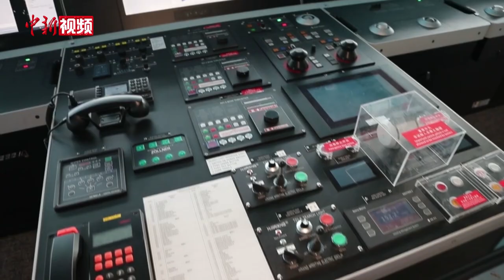世界最大豪华客滚船在广州装修完成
中国船舶广船国际为意大利一家航运公司建造的2500客/3800米车道豪华客滚船1号船近日在广州装修完成。该船共有13层甲板，533间舱室，5层车库，内装设计媲美豪华邮轮，被誉为“海上五星级酒店”。（赵云鹏 钟伟 郭军 视频来源 广船国际）